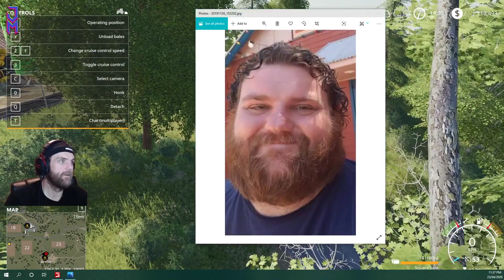Farming Simulator 19: EP04 - NSFW LANGUAGE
Highlight 04: Farm Life with Shanksy, Bizket, DJRosey and Akrann_ . Come to watch grass grow, stay for the thermomix talk!